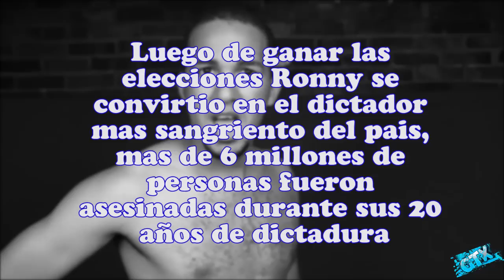LOQUERAS QUE HACE LA GENTE - RonnyGtX-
Gracias por mirar y compartir el video

Un camion corriendo en ..., azis hop , unos padres bien responsables, un hombre bailando sobre los cables electricos y un tipo y un camion de helados entre otros son los ingredientes del mangu de hoy.

Musica y efectos especiales cortesia de Audiomicro.com